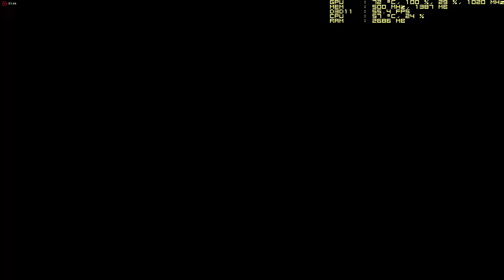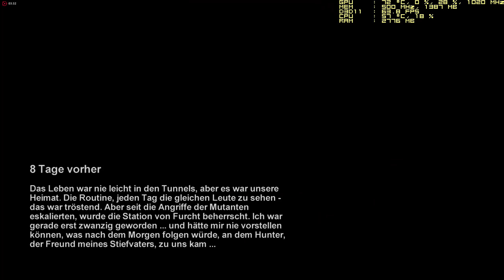METRO 2033 DX11 ORIGINAL FPS TEST AMD R9 FURY 1440P I7 6700K WQHD FREESYNC ACER XF270HU 144HZ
System:
Win 10 Pro 64bit
i7 6700k Stock 4.0 GHz
MB Asus Z170 Pro Gaming
Sapphire R9 Fury Nitro OC 4GB
KINGSTON HyperX 16GB Fury DDR4 2666MHz CL15 KIT
SSD Kingston HyperX 3K 120 GB